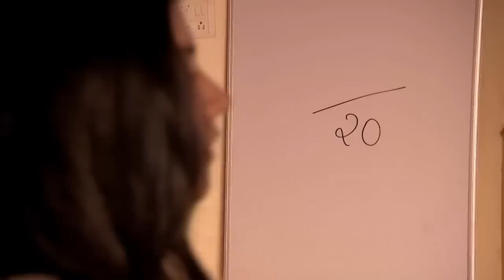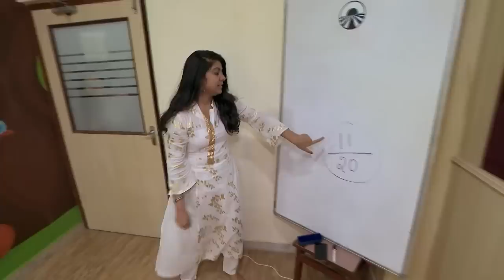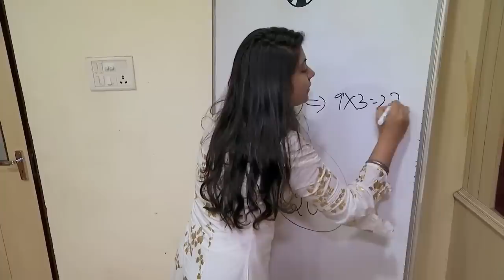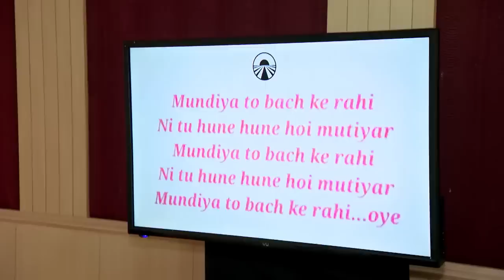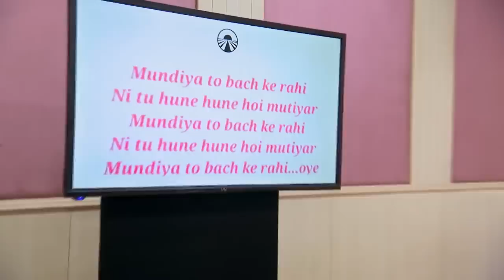Concurenții de la Asia Express au făcut karaoke pe melodia "Mundian To Bach Ke"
Cea mai dură şi fascinantă competiţie din România a intrat pe ultima sută de metri. La următoarea misiune finaliştii de la Asia Express au făcut karaoke pe melodia "Mundian To Bach Ke".